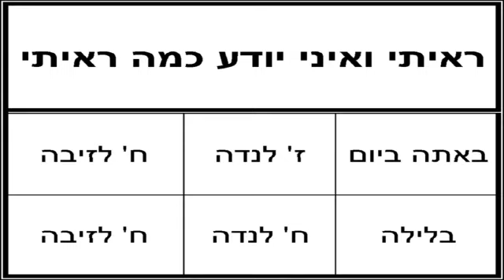Talmud Bavli Daily Page NIDAH 69 From LiveDaf on KosherTube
In this Video you will find out about Talmud Bavli Daily Page NIDAH 69 From LiveDaf on KosherTube